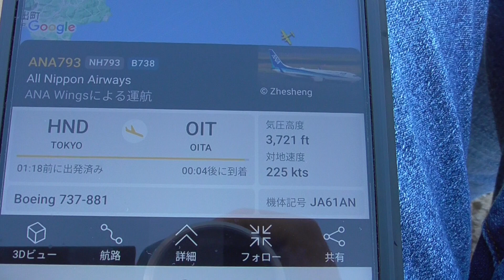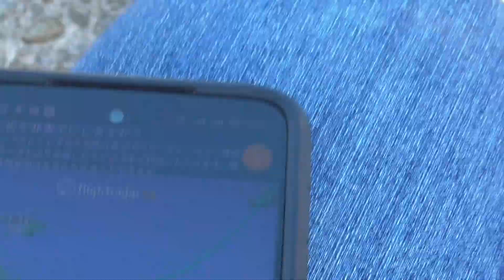大分空港RWY01へのサークリング着陸 来る時乗った便を地上から撮影 FR画面とATCチェックで着陸までのんびり追う（ANA793:JA61AN:HND-OIT:RWY01）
＼TOPから各コンテンツもぜひご覧下さい。

かごしま国体の高校野球を観に行くため、大分から九州入りしました。
せっかくだから、行ったことのない空港を使おうと計画し、手配したのがＯＩＴ。
（理由は他にも・・・レンタカーがとっても安かったんです☆彡）

羽田出発の動画は前回アップしました。そこで書いた通り、今回はかごしま国体だけが目的ではなく、大分からの九州入りしてすぐに向かったのが本州という、西日本周遊の入り口が大分空港になったのでした。

さて、来るとき乗ったANA７９３便（羽田ー大分）の機内からの動画は前回公開しましたが、今回はそれを地上から撮影した動画になります。

大分空港は初めての訪問でした。景色がとてもよく、撮影しやすい空港でした。近隣の航空機撮影スポットや展望デッキからもいくつか動画を撮影しましたので、順次公開します。